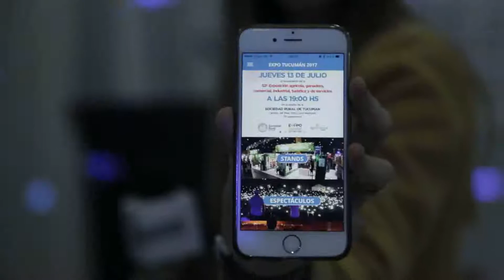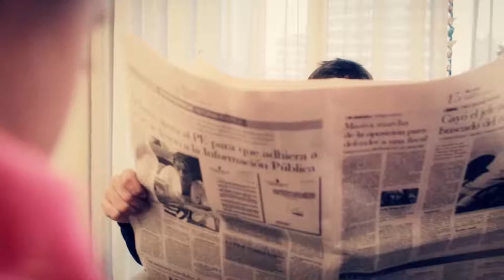Show On 852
En el ShowOn 852 estuvimos en exclusiva con una gran artista Patricia Sosa que nos cuenta todo sobre su próximo show en el Teatro Mercedes Sosa. Desde la Sociedad Rural de Tucumán vivimos el lanzamiento de lo que será la 52° edición de la Expo. Estuvimos en el showroom de Raíz y conocemos su nueva colección Entramados.